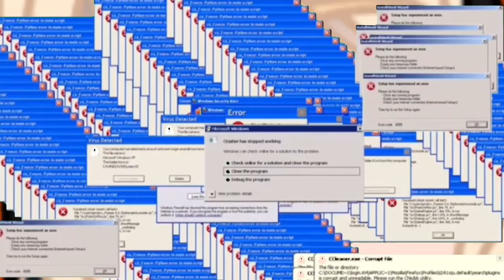I’m the queen 👑✨ 👁👄👁💅// bnha//wholesome au// no ship